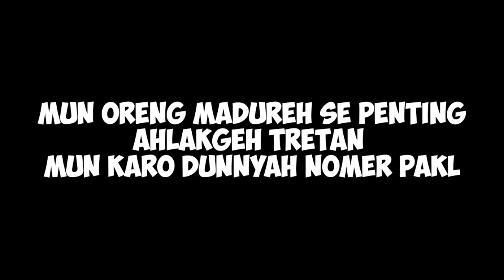MADURA TERHORMAT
judul: madura terhormat

mator sakalangkong🙏